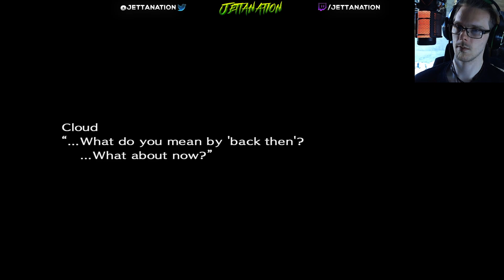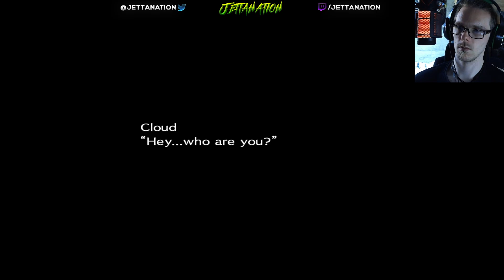We Meet Again | Final Fantasy VII (Modded) | Part 2 | Let's Play | PC | 1080p60fps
After entering the train, an ID scan forces Cloud, Barret, and Tifa to run down through the cars to avoid the scan. The party then have to jump off at Sector 4 and land in the winding tunnel, which comprises six tunnels. Upon reaching the core AVALANCHE plants a bomb in the No. 5 Reactor, Cloud falls from the exploding walkway, only to wake up in the Sector 5 slums church. There, he meets Aerith, who is chased by the Shinra Electric Power Company, and the two must escape Shinra's Turks.